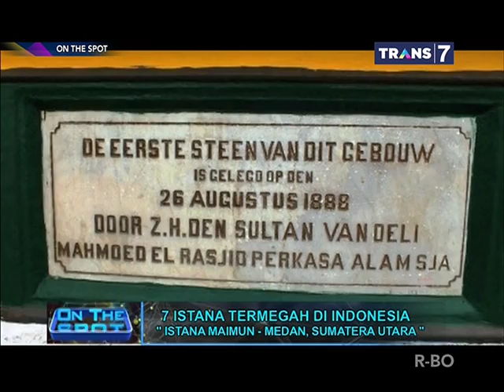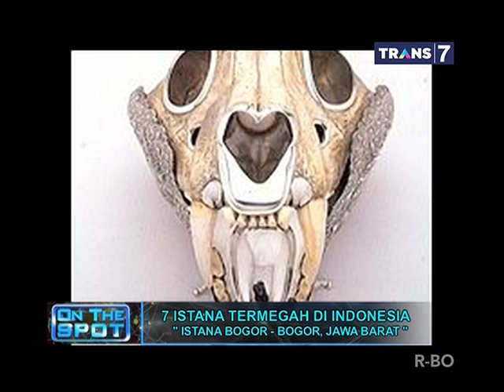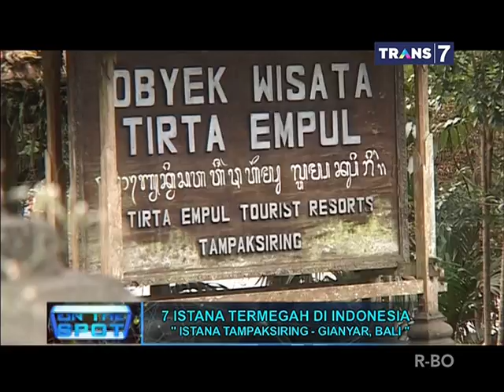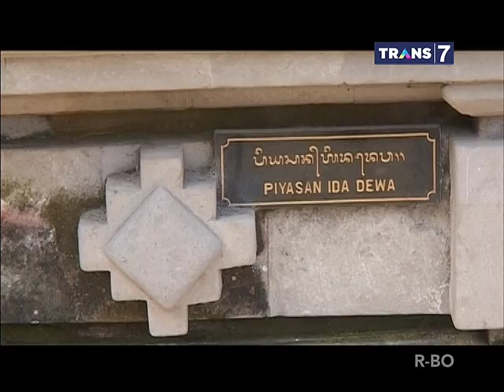7 Istana Termegah di Indonesia